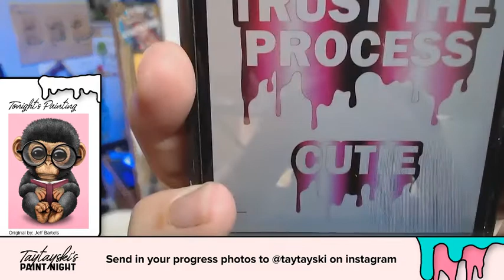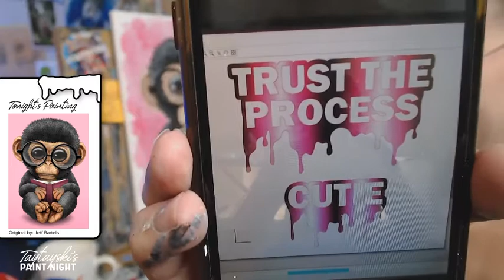Step by Step paint this Baby Monkey (& hangout) with Taytayski!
Come hangout in the recording of Thursday August 27th's live stream, and learn step by step how to paint this cutie baby monkey!! The original painting is not by me, it is by Jeff Bartels ( his information at bottom) Viewers choose our photo reference every week! Please read ahead here for a supply list, quick jumps to get to specific parts of the painting and other information you need before you start.

QUICK JUMPS:

14:55 to go right to the start of the painting
36:54  to go right to filling in skin areas
1:02:25 to go right to mapping out the feet
1:13:30 to paint the coffee cup
1:21:40 to start filling in the tower
1:22:50  to go right to painting fluffy fur
1:47:53 to paint the eyes
2:09:47 to paint the glasses ( OPTIONAL)
2:13:08 to paint background
2:19:05 to start painting lens of glasses

SUPPLIES:
In this case I used:

*11x14 inch stretched Canvas from Michaels

*Acrylic paints:
White
Black
Brown
Red
Orange
Aqua ( for mug color, you can use whatever you want!)